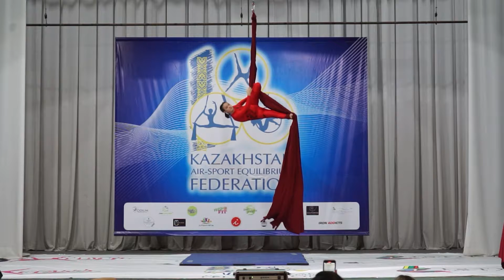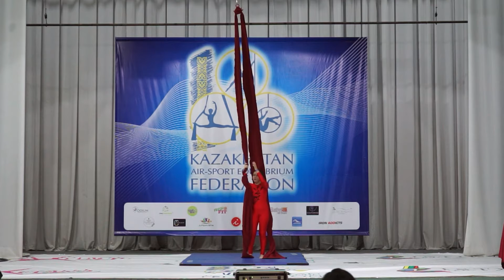Валеева Даяна (Body Flight, Павлодар, Казахстан)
8 место
Воздушные полотна Aerial Silks
11-14 лет Дети Novice
Начинающие (Amateur)
Кубок Республики Казахстан 2022
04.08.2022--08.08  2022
Павлодар
Pavlodar, Kazakshatn
Pole Sport Championship
Kazakhstan Republic